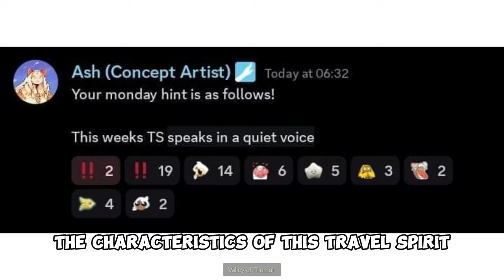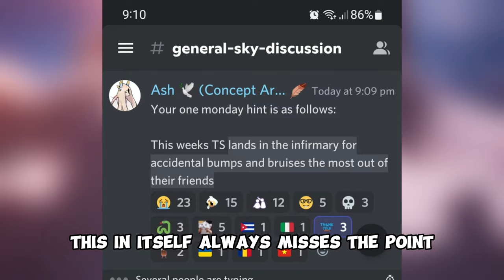SPEAKS IN A QUIET VOICE IS BEARHUG HERMIT? - SKY COTL